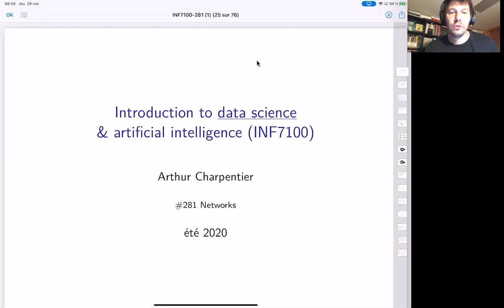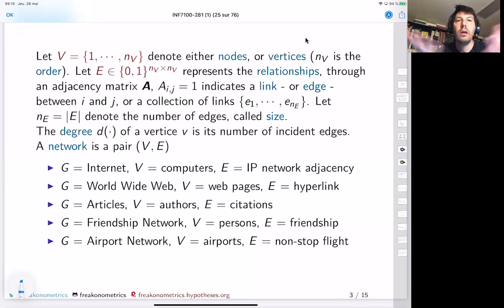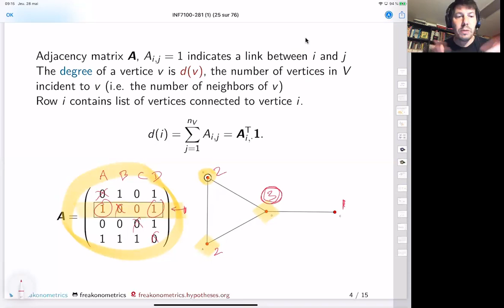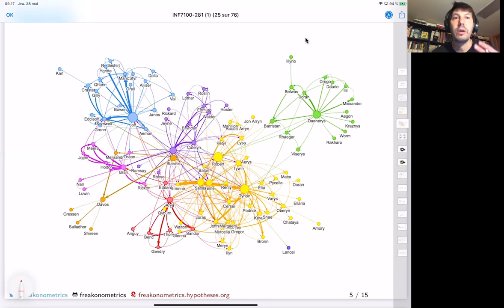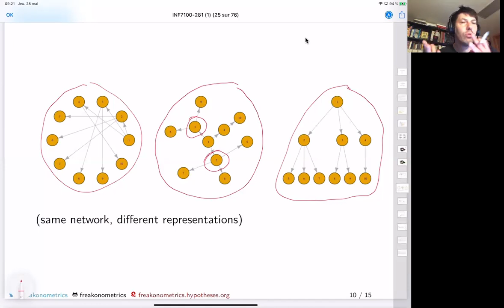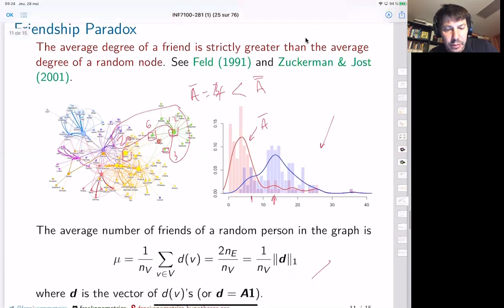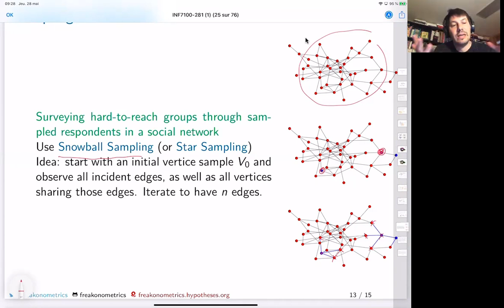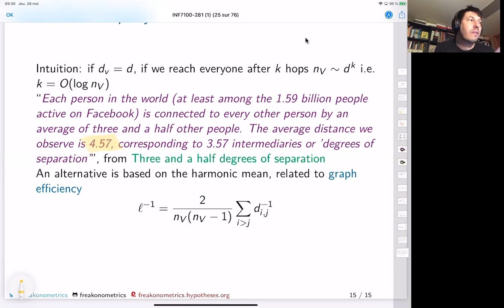INF7100 Ete 2020, slides 281